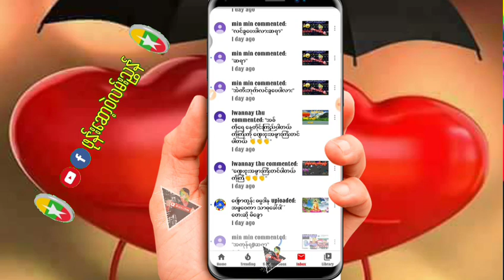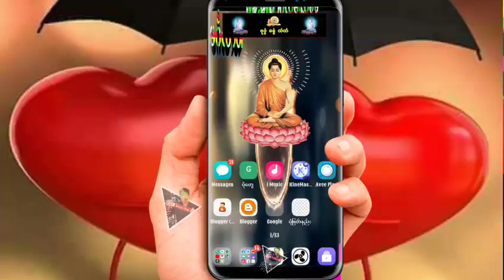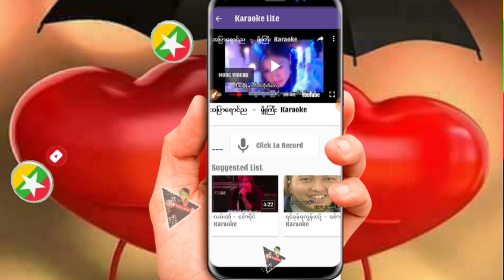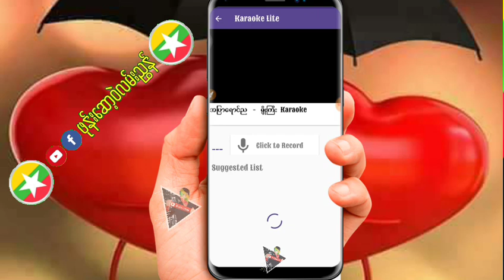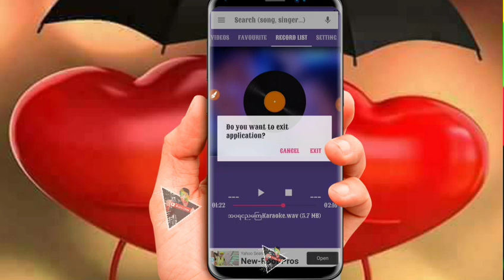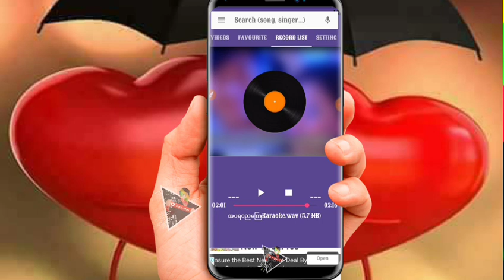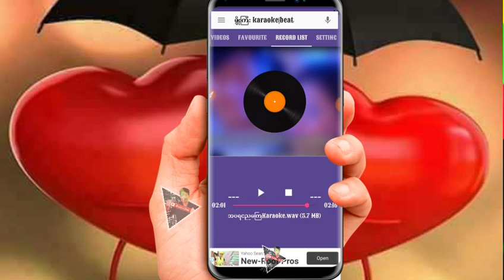ဖုန္​း​ေလးနဲ႔ကာလာအို​ေက ဆိုၾကမယ္​အဆိုဝါသနာ ညီ​ေလးမ်ားအတြက္​ အ​ေကာင္​းဆုံး​ေဆာ့ဝဲ​ေလးပါ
​ေမတၱာ ရပ္​ခံပါတယ္​ ခင္​ဗ်ာ
​ဖုန္​း​ေဆာ့ဝဲလမ္​းၫြန္​ရဲ႕👇👇👇👇
Facebook ပါ ခင္​ဗ်ာ

 မဂၤလာပါသူငယ္​ခ်င္​း
အဆင္​​ေျပ ပါ​ေစ

အဆင္​​ေျပ ပါ​ေစ
​ေက်းဇူးတင္​ပါတယ္​